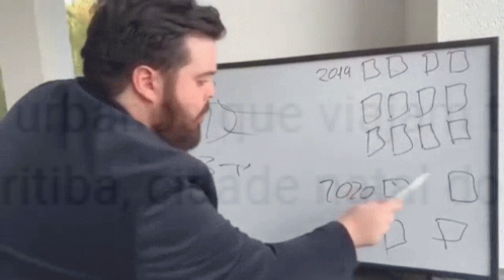E se BusBrasil Tivesse MODS!?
Você já imaginou tudo o que poderia ter no BusBrasil Simulador de ele tivesse mods?
Seja sua resposta sim ou não, estou aqui pra fazer isso por você e te ajudar com isso, pois tem MUITA coisa que dá pra ser feita com BusBrasil Simulador mods!

Normalmente os criadores já trazem mapas e ônibus novos em cada nova atualização do BusBrasil Simulador, mas isso ocorre a cada um ano, fora que o jogo pode se tornar repetitivo e massa te para algumas pessoas, por isso eu decidi fazer esse vídeo!

Mods no BusBrasil trariam vários impactos positivos, quer saber quais e o que poderia vir nesses mods? É simples! Basta assistir o vídeo, onde eu deixo tudo resumido sobre a minha opinião e tudo o que poderia vir sobre Bus Brasil Simulator mods!

Mas claro que eu também quero saber a SUA opinião! Me conte aí nos comentários tudo o que você acha que poderia vir para o futuro no BusBrasil Simulador!